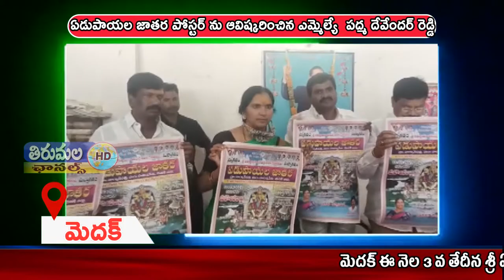THIRUMALA NEWS 01 03 2021 ఏడుపాయల జాతర పోస్టర్ ను ఆవిష్కరించిన ఎమ్మెల్యే పద్మ దేవేందర్ రెడ్డి